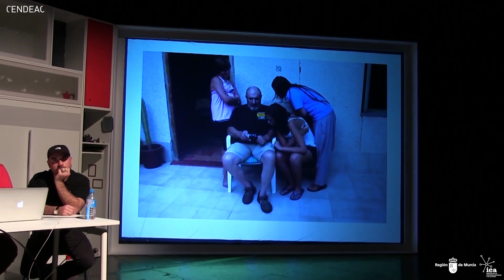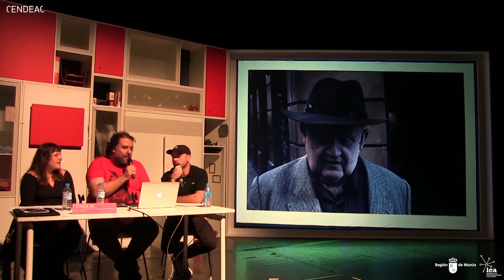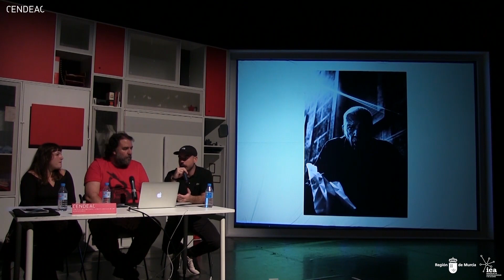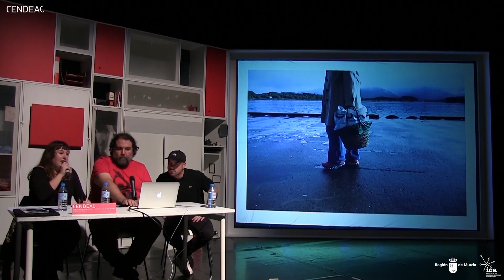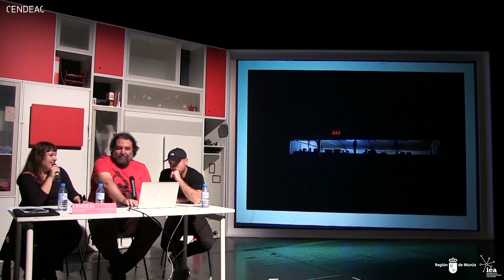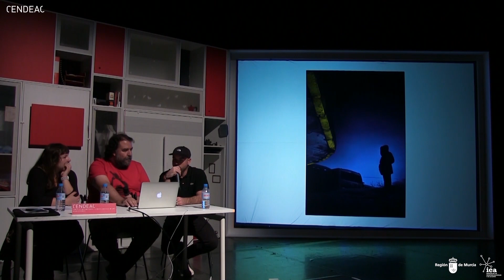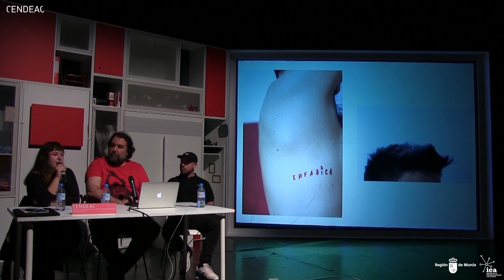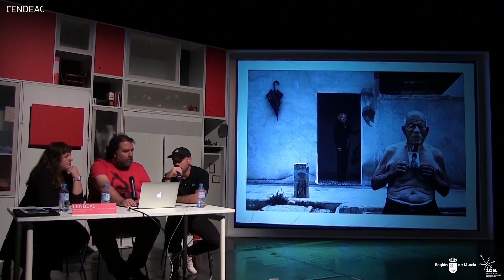Aíta Salinas y Joaquín Luna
Cuarta y última sesión del proyecto de fotografía contemporánea PANORAMA1. En esta ocasión Aíta Salinas y Joaquín Luna, dos de las ocho personas ganadoras de la convocatoria de 2018, charlan sobre sus trabajos seleccionados para este proyecto, su proceso de creación y sus experiencias en torno a la fotografía. Modera Gustavo Alemán
CENDEAC, 13 de noviembre de 2018

AÍTA SALINAS

Conferencia_ Hacia el Individualismo Autosuficiente
Durante mi estancia en aquella comunidad del norte aprendí a comprender lo que no significaba Europa, las diferencias que existían entre ese lugar frío e inhóspito, perdido de la mano de dios, y mi lugar de origen, al sur, calentito y visceral.
Mi idea principal fue tomar imágenes, esos paisajes infinitamente bellos, las cascadas, los prados, animales salvajes, montañas inmensas, los días largos, las noches eternas...cuánta belleza para fotografiar y qué cosa tan bonita me esperaba.
Comencé a conocer personas relacionadas con el proyecto social que me había llevado hasta allí, me parecían amables, educadas, tenían saber estar, hablaban un inglés estupendo, incluso los niños y la cajera y el cajero del supermercado, los señores y señoras del asilo... hasta el que menos sabía se comunicaba en inglés.
Qué fascinante, un universo educativo paralelo.
A pesar de la nieve, la lluvia, la niebla, el viento o cualquier suceso imprevisible de la naturaleza siempre decidí salir fuera, buscar gente, conocer a esos mil quinientos habitantes que vivían en la comunidad y subir todas las montañas para llegar al punto más alto.
Con mi vuelta a mi ciudad de origen y tras tres años, siendo una nueva persona, decido indagar en las fotografías, explorar qué me dio ese lugar, qué me enseñó.
Selecciono éstas imágenes ofreciendo mi visión sobre la sociedad en la que aprendí a ser individual. Ellos, ellas, los habitantes, la naturaleza, la soledad me enseñaron, para bien o para mal, los cambios que muestra el universo, la diferencia entre el norte y el sur de la tierra, la evolución y la involución que conviven en todos los lugares, lo mágico de la naturaleza, lo mágico de las personas que sobreviven en un hábitat tan bestia, tan perdido en la inmensidad del abismo.

JOAQUÍN LUNA

Mediante el género de la fotografía calle, en este trabajo Joaquín busca mostrar el estado de distanciamiento (no físico), dando importancia al individualismo y concepto de abstracción.

CENDEAC / Murcia / 16 de noviembre de 2018